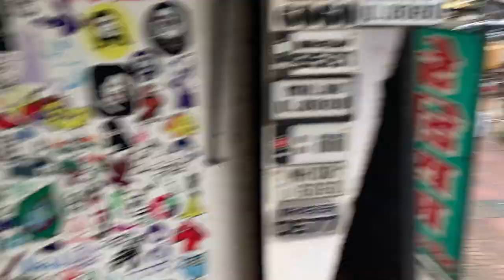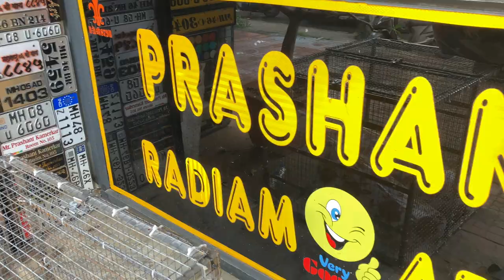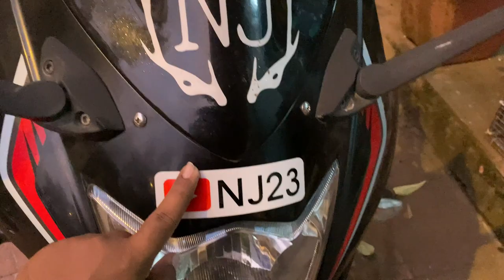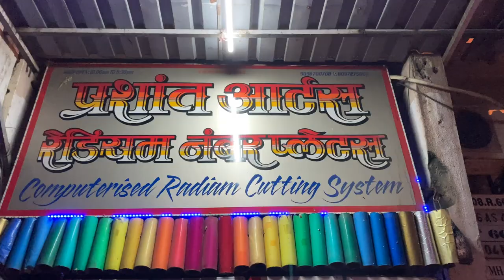Finally Apne channel ka Naam Aagaya Bike pe 🔥🔥🔥 | by NJ23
SHOP DETAILS-

  Prashant redium art, shop no. 10, maruti Tower, dudhe corner, sec. 05,kamothe , navi mumbai,

song credits -